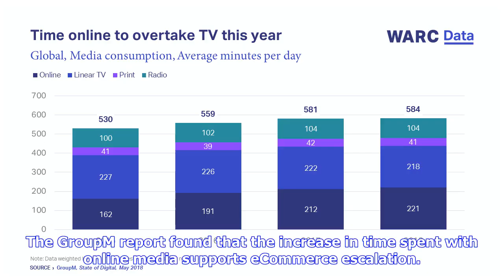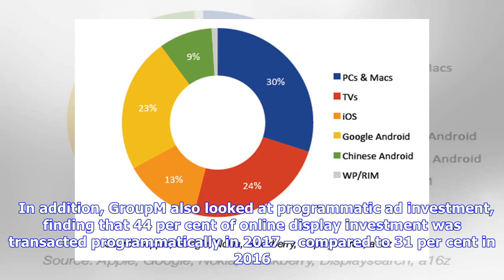Breaking News | Worldwide online media consumption will overtake linear TV this year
Time spent with online media around the world will overtake linear TV for the first time this year, as time spent with media overall increases. On average, consumers will spend 9.73 hours with media each day, up from 9.68 hours in 2017. With this increase, online media will be responsible for 38 per cent of the time versus TV’s 37 per cent, while the remainder is made up by 18 per cent radio and 7 per cent print. The GroupM report found that the increase in time spent with online media supports ...